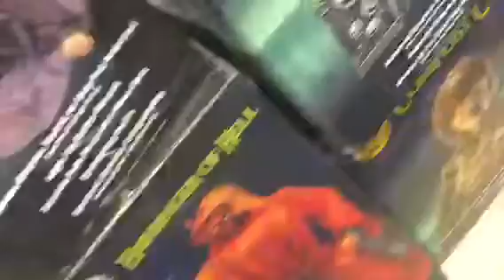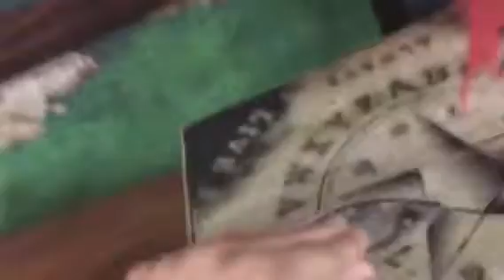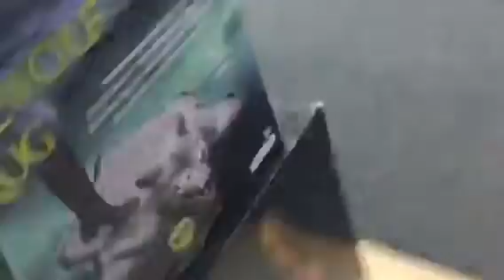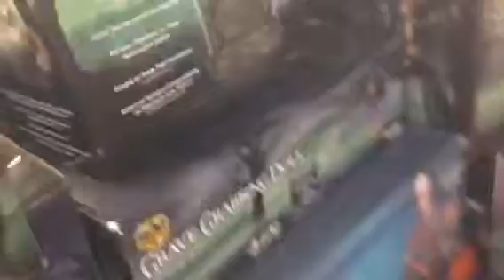Spirit Halloween 2016 Eighth Trip!